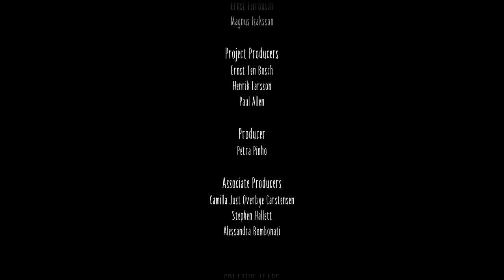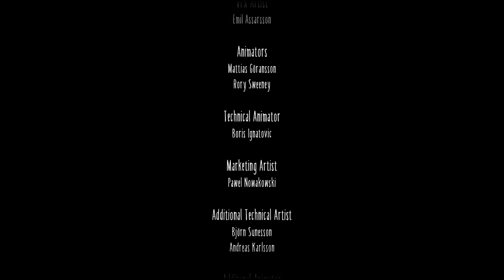Let the Fight Begin!/ little nightmares 2 (FINAL)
PSN: RealBigboiGAMES